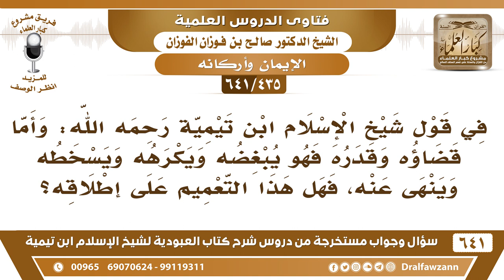[435 /641] في قول ابن تيمية "وأما قضاؤه وقدره فهو يبغضه ويكرهه ويسخطه.." فهل هذا التعميم على إطلاقه؟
[435 /641] السؤال: في قول شيخ الإسلام ابن تيمية رحمه الله: وأما قضاؤه وقدره فهو يبغضه ويكرهه ويسخطه وينهى عنه، فهل هذا التعميم على إطلاقه؟
 الجواب: نعم، الله يقضي ويقدر ما يكرهه ويبغضه وينهى عنه، هذا واضح، ما هو كل ما قضاه وقدره يحبه.
السيرة الذاتية :
للاشتراك في قناة الشيخ صالح الفوزان
أسئلة وأجوبة من شرح كتاب العبودية ( 641 ) مقطع

للاستفسار والإقتراحات والدعم
رئيس الفريق
لمشروع كبار العلماء